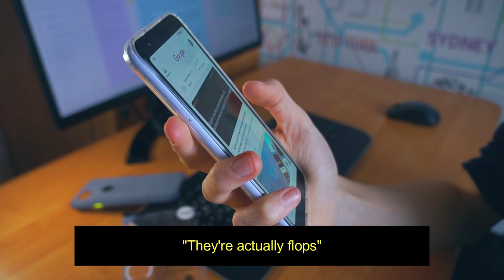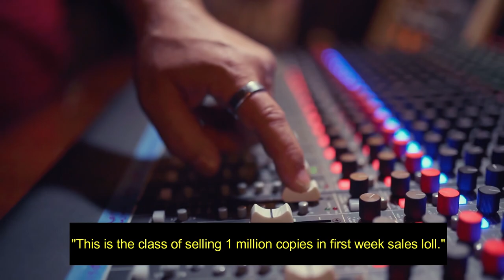How NMIXX's REAL Popularity got EXPOSED in Tvn Amazing Saturday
How NMIXX's REAL Popularity got EXPOSED in Tvn Amazing Saturday : After none of the guest stars on tvN's "Amazing Saturday - Doremi Market" acknowledged NMIXX, internet users questioned the group's popularity.

Jang Na Ra, Jang Hyuk, and Chae Jung Ahn made guest appearances on an edition of the variety program "Amazing Saturday - Doremi Market" that aired not long ago on tvN. Here, the actors participated in a number of game rounds that featured K-pop artists and well-known songs.

Here, one of the groups that the stars had to accurately predict was NMIXX. Even when the correct answer was revealed, many people were startled to find that few of the panelists and the guest stars seemed to recognize NMIXX, even though it is entirely typical for the stars to get the answers wrong. Kim Dong Hyun, a member of the regular cast, once questioned Jang Na Ra, "Do you know [NMIXX]?" Jang Na Ra responded, "Not at all."

Many online users questioned the popularity of the group NMIXX after witnessing this because the group has a history of selling 1 million copies of albums in the first week of release.